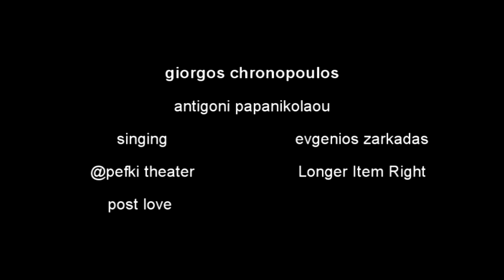post love by evgenios zarkadas showcase contemporary choreography duet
showcase 2014 @theater of pefki
gratia artis dance,singing,theater (arts lab)@ marousi
classes tuesday 19:30-21:00
             thursday  21:00-22:30